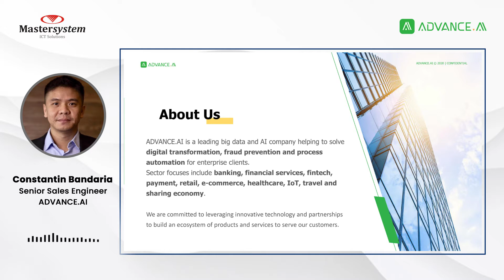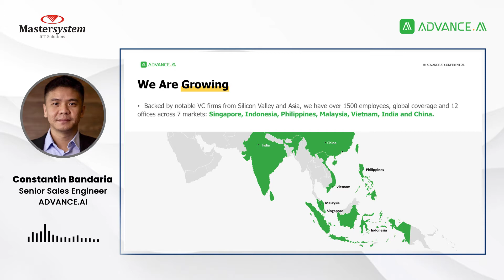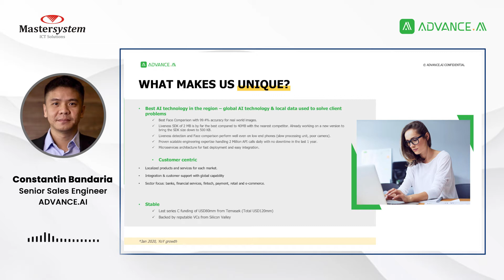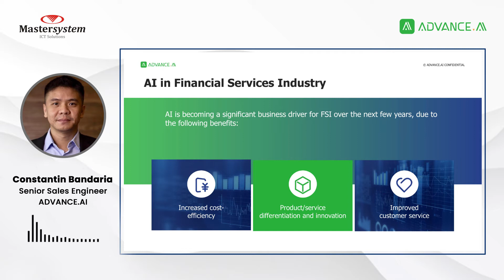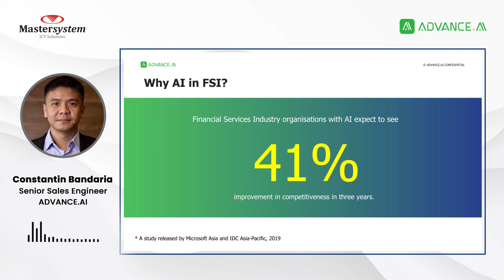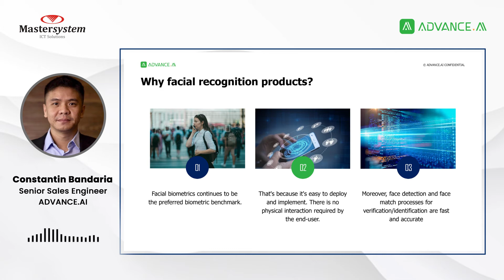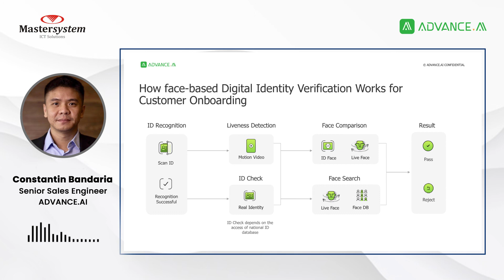Creating a Customer Compliant Onboarding Experience in The New Normal | Master Webinar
Bagaimana lembaga keuangan dapat memenafaatkan teknologi AI kepada pelanggan onboarding dan mengembangkan bisnis mereka dengan cara yang mudah, cepat dan aman?

Simak pembahasannya bersama Bapak Constantin Bandaria selaku Senior Engineer, Adavance AI.